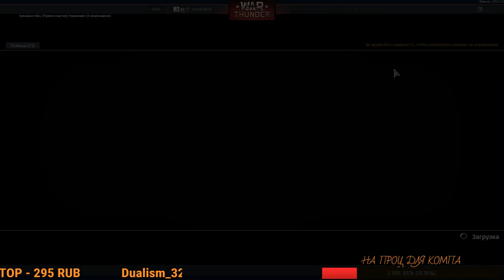Танки с пивасиком ах красота часть 2/+18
Мой ник в игре martel2016